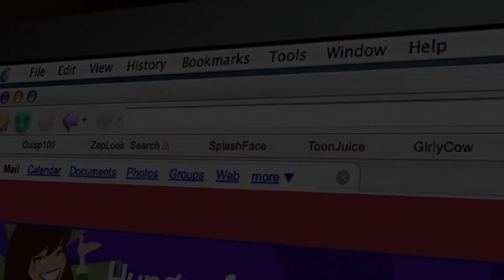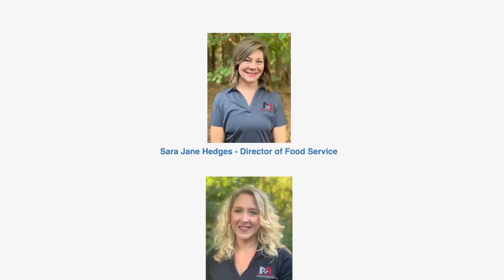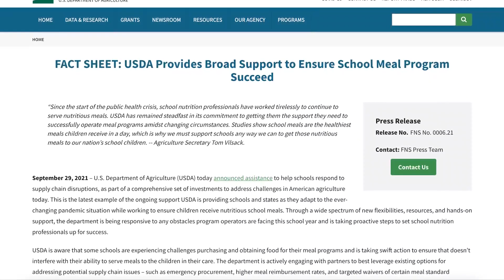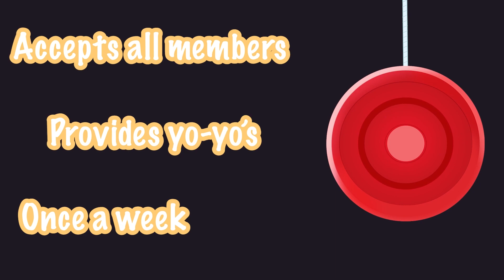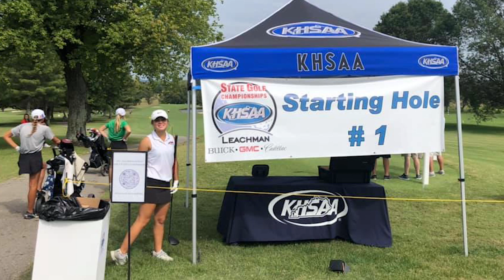Mustang TV News: Weekly Episode 7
On this week's edition of Mustang TV News: What's going on with our school food? And are the weight of finals changing?